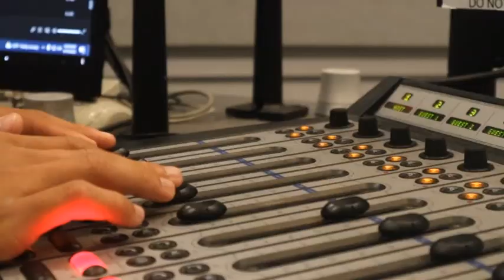WMSC Anniversary Recap 2022